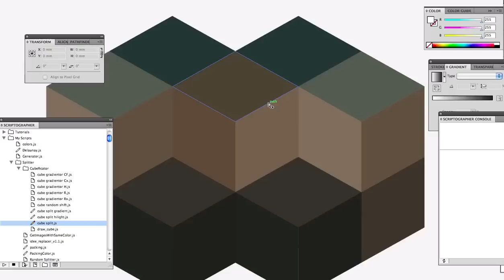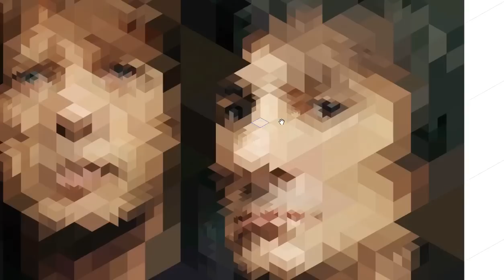Cubificated Rolling Stones